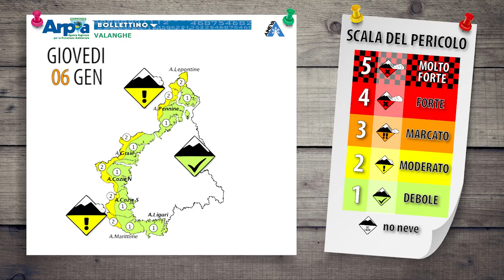Neve e pericolo valanghe in Piemonte per il periodo dell' Epifania 2022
Presentazione delle condizioni di innevamento e del pericolo valanghe per il fine settimana in Piemonte. Per maggiori informazioni vi invitiamo a consultare il bollettino valanghe sul sito di Arpa Piemonte.